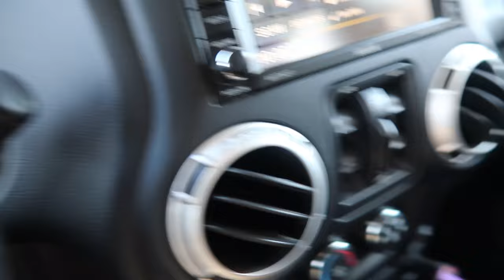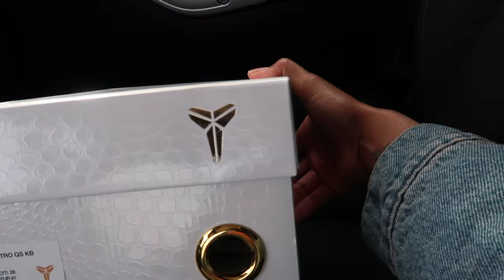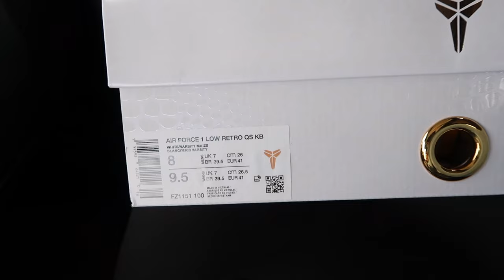I HAVE MY TOP TWO SNEAKER PICKUPS OF DECEMBER | PLUS NIKE GIFTS, EARLY LOOKS AND SELLING SHOES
Main Music:
ME! ( produced by B. Corder)

Royalty!!!